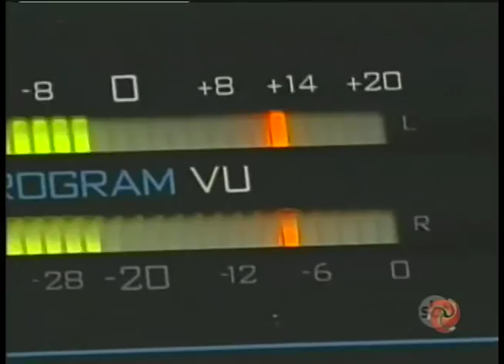O atacante Allan Taxista, e o coord. da Escola de fut. Wellington Fajardo, Lucas Fajardo, no Arena!